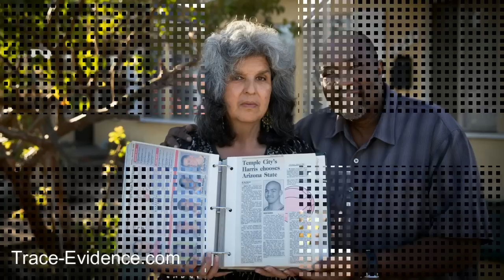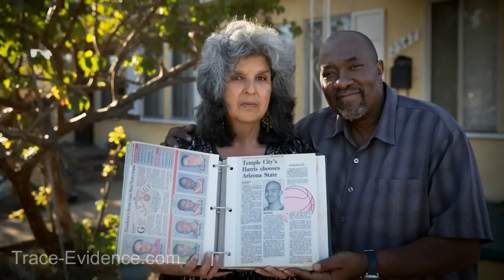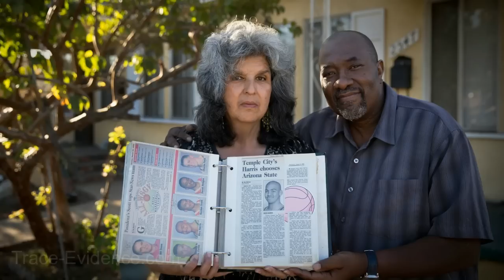Trace Evidence - 004 - Rico Harris: Into Thin Air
On October 9th, 2014, 37 year old Rico Harris began a 1,000 drive from Alhambra, California to Seattle, Washington.  Rico was moving in with his Fiancee and it was a major step in a new life away from the demons of his past.  In the early morning hours, Rico sent a last text message and mysteriously vanished.  Two days later his car was found in the Lower Site parking lot of Cache Creek in Yolo County California.  The investigation to discover what happened to Rico will uncover multiple pieces of evidence showing Rico's presence in the area, and possibly his disoriented state of mind but opinions and theories will fall on opposite sides, with investigators believing one way, and Rico's family firmly believing the other.  Join host Steven Pacheco as he explores this baffling disappearance.